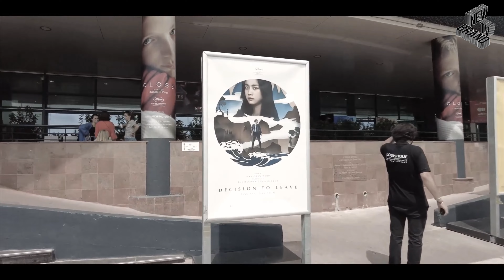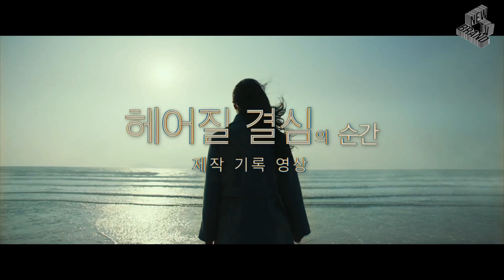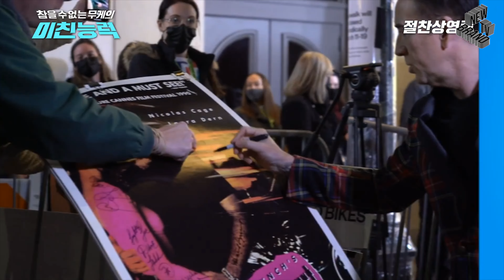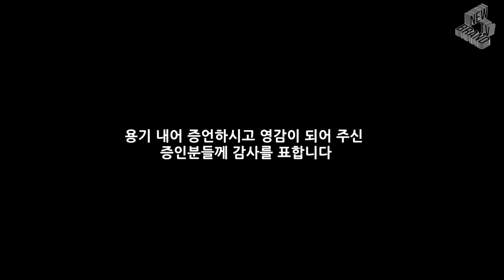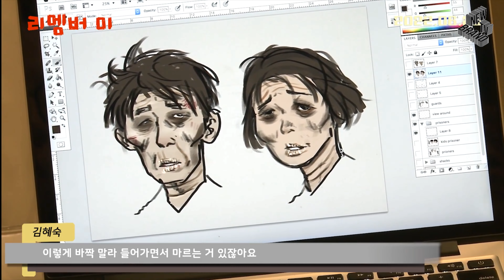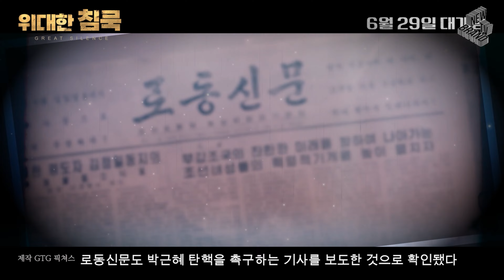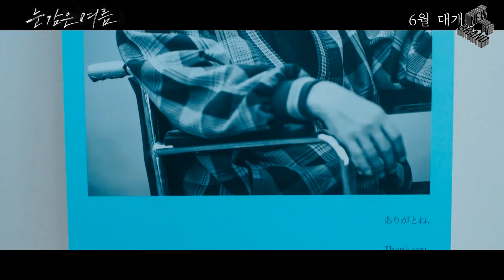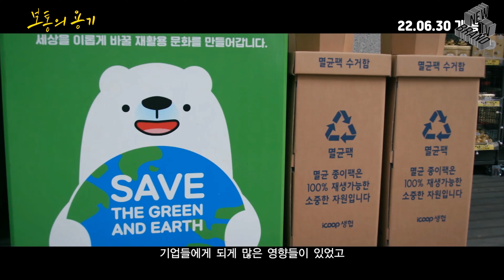최신영화 헤어질 결심, 컴온 컴온, 미친 능력, 고스트랜드, 위대한 침묵, 눈감은 여름 예고편(26주차), Korea Movie Theater trailers(Week 26)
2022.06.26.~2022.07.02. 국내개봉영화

2022년 26주차 개봉영화 예고편입니다. 트레일러 재미있게 보시고 자신에게 잘 맞는 좋은 영화 선택에 도움 되시길 바랍니다~^___^@

00:00 헤어질 결심(Decision To Leave, 2021)

장르 : 멜로/로맨스, 드라마, 서스펜스(한국)
러닝타임 : 138분
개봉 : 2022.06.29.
감독 : 박찬욱
출연 : 탕웨이, 박해일, 이정현

20:02 미친 능력(The Unbearable Weight of Massive Talent, 2022)

장르 : 범죄, 액션, 코미디(미국)
러닝타임 : 107분
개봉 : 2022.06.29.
감독 : 톰 고미칸
출연 : 니콜라스 케이지, 페드로 파스칼, 패트릭 해리스

30:02 고스트랜드(PRISONERS OF THE GHOSTLAND, 2018)

장르 : 액션, 공포, SF, 스릴러(미국)
러닝타임 : 102분
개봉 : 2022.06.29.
감독 : 소노 시온
출연 : 니콜라스 케이지, 소피아 부텔라, 닉 카사베츠

31:02 리멤버 미(True North, 2021)

장르 : 애니메이션(일본)
러닝타임 : 94분
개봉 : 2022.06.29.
감독 : 시미즈 에이지 한
출연 : 새미 앤더슨, 재클린 팜퀴스트, 마이클 사사키

37:44 위대한 침묵(Great silence, 2022)

장르 : 다큐멘터리(한국)
러닝타임 : 124분
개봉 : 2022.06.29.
감독 : 송상민
출연 : -

39:39 컴온 컴온(C'mon C'mon, 2021)

장르 : 드라마(미국)
러닝타임 : 109분
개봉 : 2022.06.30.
감독 : 마이크 밀스
출연 : 호아킨 피닉스, 우디 노먼, 가비 호프만

48:51 눈감은 여름(Nham Mat Thay Mua He, Summer In Closed Eyes, 2018)

장르 : 드라마, 멜로/로맨스(베트남)
러닝타임 : 99분
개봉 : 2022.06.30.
감독 : 카오 투이 니
출연 : -

50:57 보통의 용기(2022)

러닝타임 : 92분
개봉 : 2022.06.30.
감독 : 구민정
출연 : 공효진, 이천희, 전혜진

03:22 프리! 더 파이널 스트로크 후편(Free! - the Final Stroke - the second volume, 2021)

러닝타임 : 107분
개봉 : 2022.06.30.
감독 : 카와나미 에이사쿠
출연 : 시마자키 노부나가, 스즈키 타츠히사